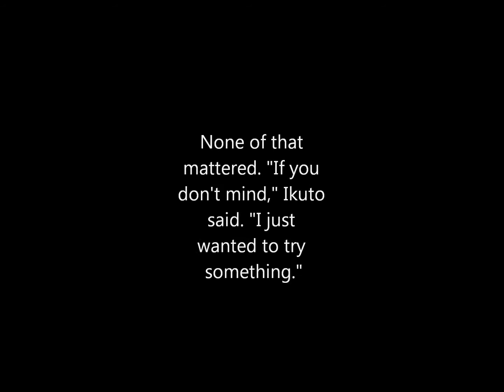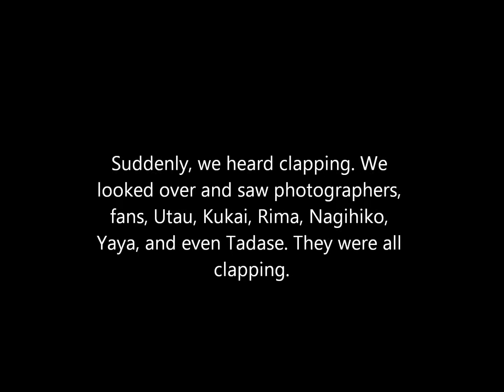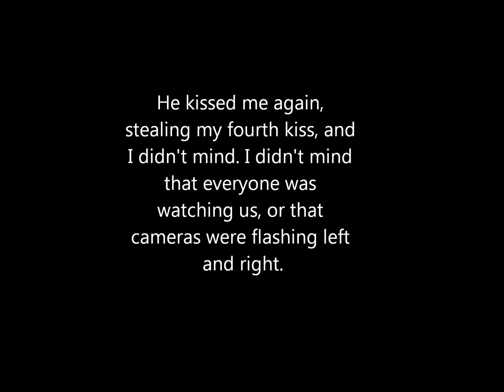Amuto Famous Love Part 10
Well guys, it's all done now. Thanks for putting up with my "Ugh I don't want to make any more videos" part; I'm sorry about that! ^^;